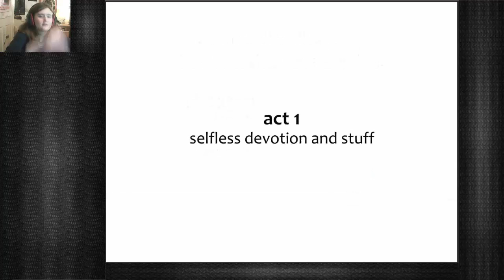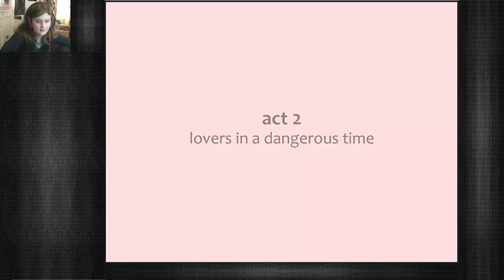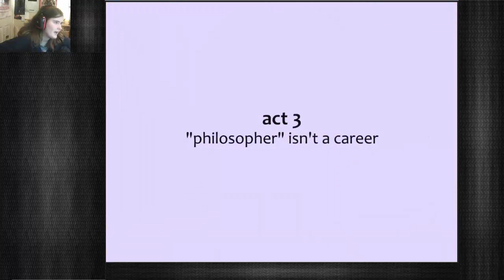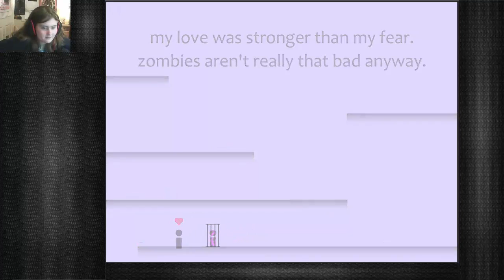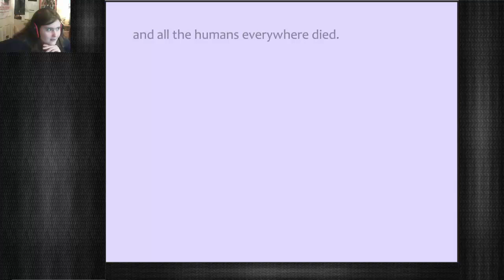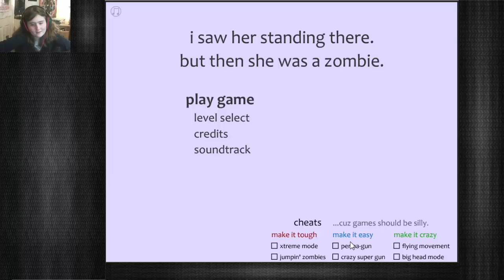i saw her standing there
~What I'm doing This Game~
i saw here standing there...this game was...interesting and I liked it a lot. If you have any other games you'd like me to play let me know!

~Ze Like Goal~
5 likes?

Intro/Outro Song Copyright:
Artist: Underwater Beats
Track: Delete [VIP Mix]